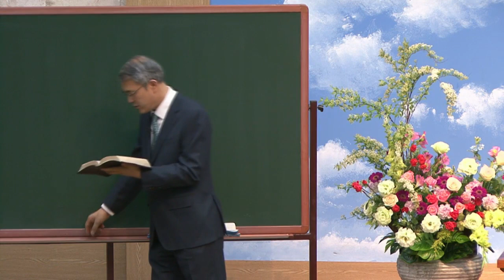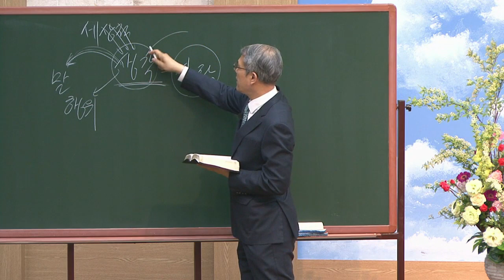질의응답 50회차 (홍정현 목사)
2019년5월12일
질의응답 50회차
강사: 홍정현 목사

영상출처: 수원교회